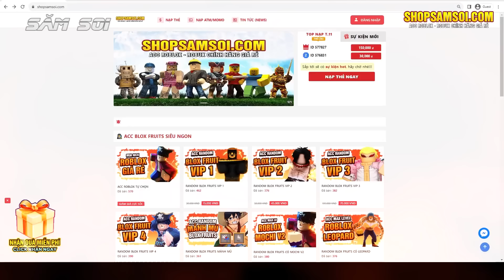Xếp Hạng 10 Người Cá Mạnh Nhất, Jinbei Không Phải Top 1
người cá từ lâu đã trở thành 1 trong những chủng tộc đặc biệt và có nhiều đất diễn trong One Piece, nếu anh em không để ý thì thuyền trưởng săm soi sẽ nói cho anh em 1 chi tiết thú vị này, dường như trong băng hải tặc mạnh bá đạo nào cũng sẽ có sự góp mặt của người cá, từ băng roger - bách thú - bigmom hay mũ rơm
video này anh em ta sẽ cùng nhau phân tích one piece nhé, xếp hạng 10 người cá mạnh nhất, jinbei không phải top 1

👉 Roblox - Free Fee Fire - Liên Quân ở đây NA